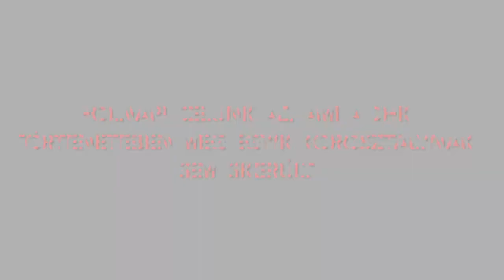DHK U18 PlayOff 2021 Intro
Készítette: Mihalik András